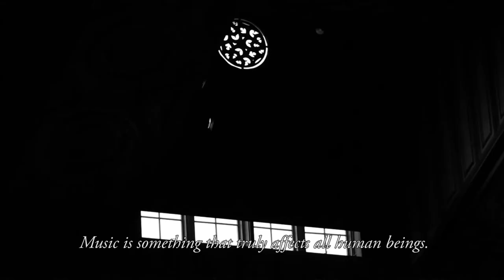Round Top Music Festival Hosts Legendary Violinist, Regis Pasquier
Regis Pasquier will perform the Brahms Violin Concerto July 1, 2017 with the Texas Festival Orchestra conducted by Yaniv Dinur at 7:30pm. Tickets at FestivalHill.org